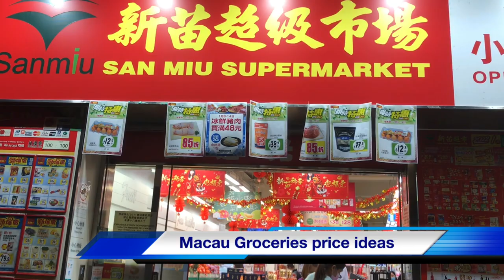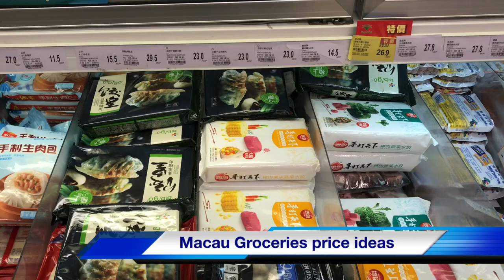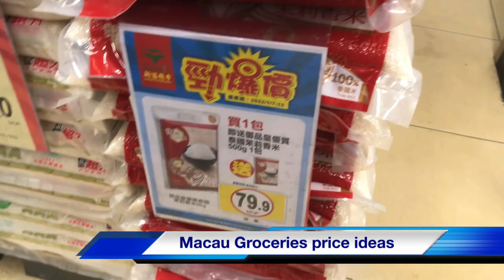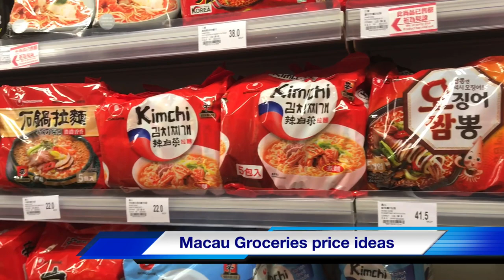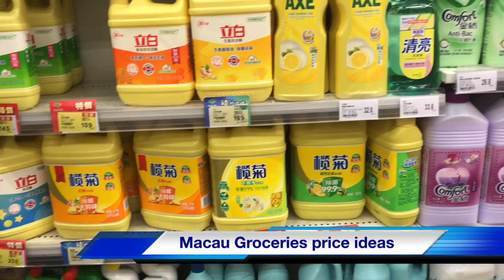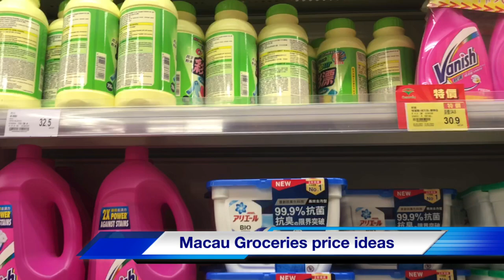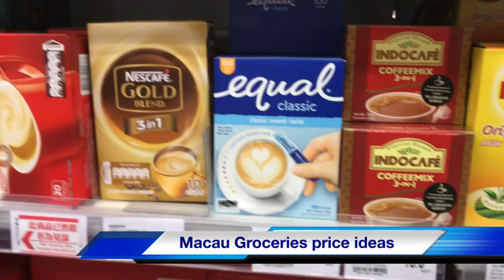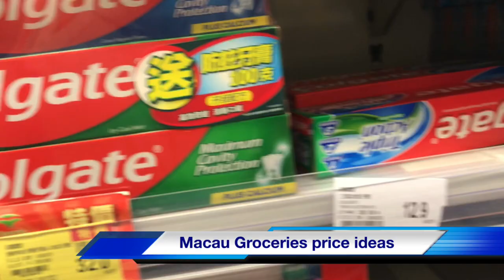Macau Groceries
MACAU GROCERIES IDEAS AND PRICES